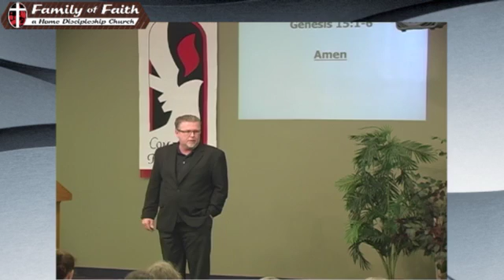05 29 16 Amen Pastor Jim Martin